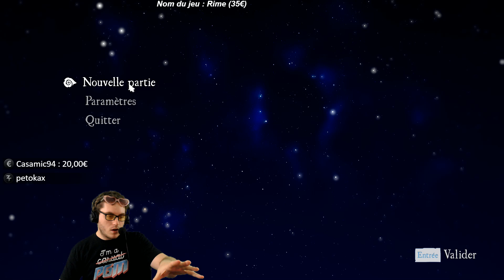RiME #1 : Découverte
Et voici la découverte de Gameplay avec des moments déjà faits